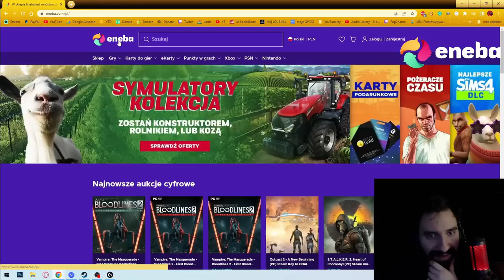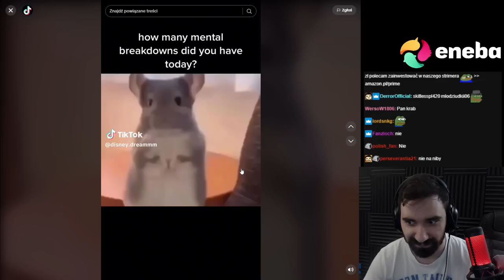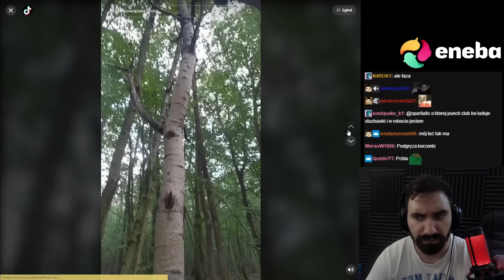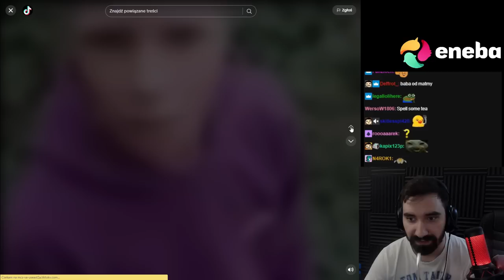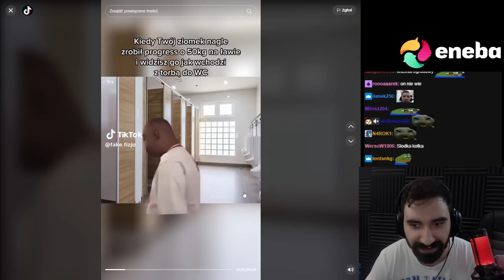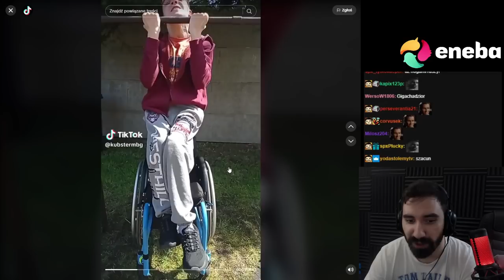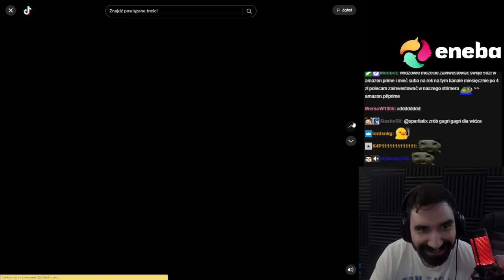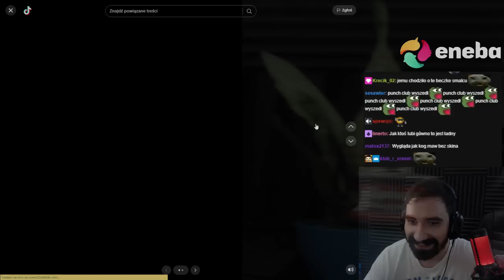TIKTOCZKI ALE CO KAŻDE ZAŚMIANIE MUSISZ OGLĄDAĆ OD NOWA (NIGDY NIE SKOŃCZYSZ OGLĄDAĆ 😎)